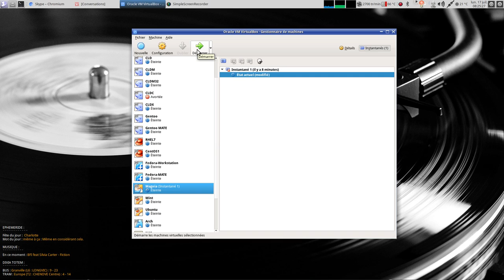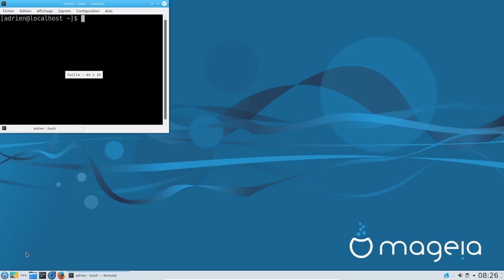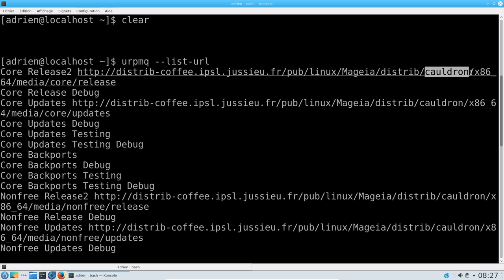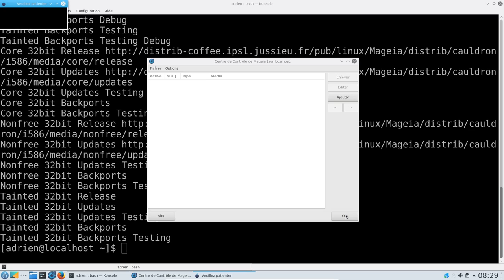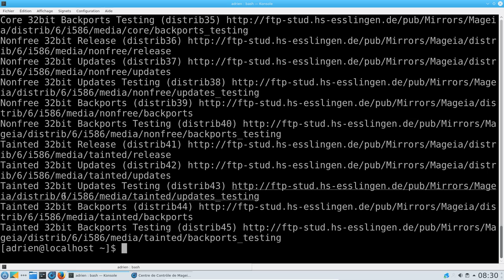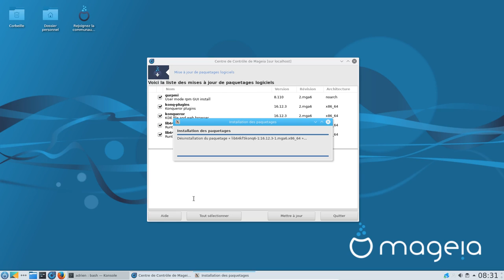Repasser sur la version stable de Mageia